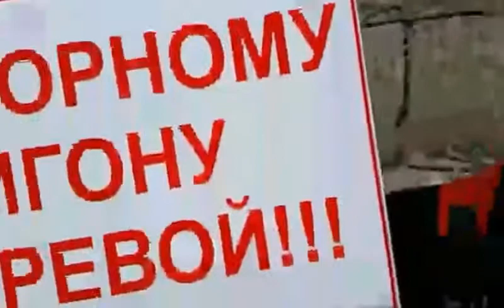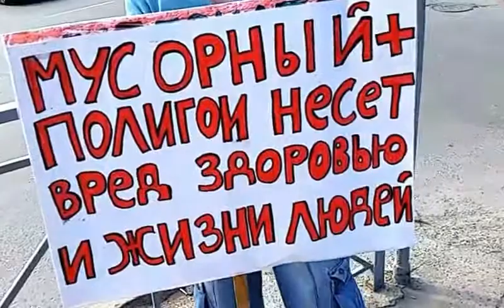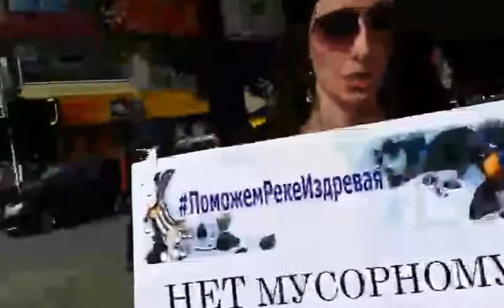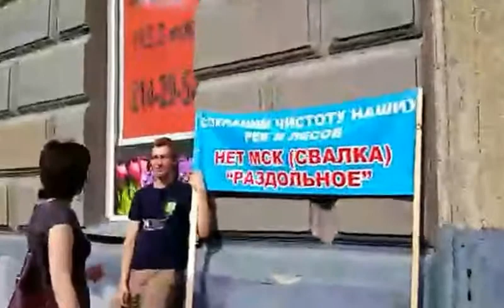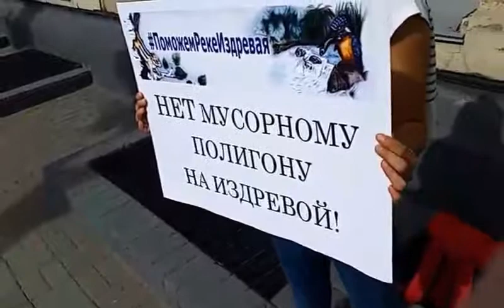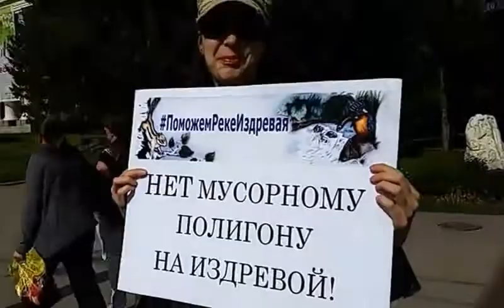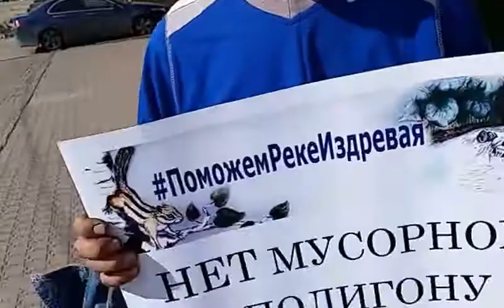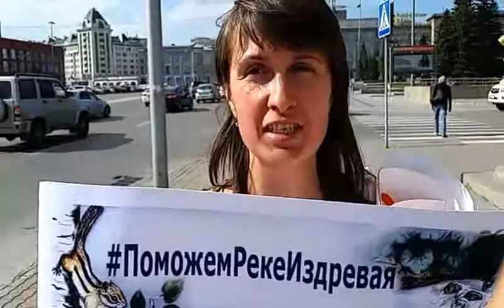Копия видео "Экологический пикет против мусорной концессии Новосибирск"